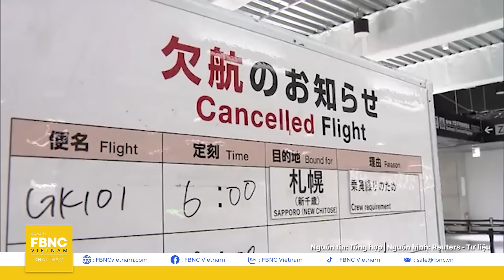Tin thế giới hôm nay 20/8 | NATO xây căn cứ khủng "đối diện" Crimea; Nga muốn xóa sổ New York-London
Tin thế giới hôm nay 20/8 | NATO xây căn cứ khủng "đối diện" Crimea; Nga "nóng mặt" muốn xóa sổ New York-London | FBNC

Trong chiến dịch chưa từng có tiến vào lãnh thổ Nga những ngày gần đây, theo báo cáo hôm 19/08, Ukraine vừa chiếm thành công làng Apanasovka ở khu vực Kursk. Đánh dấu một trong những bước tiến mới của Kyiv trong cục diện chiến sự tại khu vực này
Trước thông tin các nhà báo Mỹ “đi theo” Ukraine xâm nhập Kursk, Nga lên án và tức tốc điều tra vụ việc
Theo báo cáo từ Viện Nghiên cứu Chiến tranh (ISW), Nga cần huy động khoảng 20.000 quân để phản công trong trận chiến khốc liệt ở Kursk
Giữa căng thẳng, 1 chuyên gia Nga kêu gọi tấn công hạt nhân vào New York và London - phe bảo trợ của Ukraine
Tại chảo lửa Trung Đông, Algeria tuyên bố sẽ gửi quân đến Gaza hỗ trợ người Palestine
Trong khi đó, Ngoại trưởng Mỹ vừa cảnh báo “cơ hội cuối cùng” cho đàm phán ở Gaza
Tại Mỹ, gần 1.000 người ủng hộ Palestine tuần hành ở Chicago trước thềm diễn ra Đại hội Quốc gia Đảng Dân chủ
Các tin tức đáng chú ý khác trên toàn cầu: NATO XÂY CĂN CỨ QUÂN SỰ LỚN NHẤT CHÂU ÂU ĐỐI DIỆN bán đảo CRIMEA
TÀU CHIẾN ĐỨC CHỜ LỆNH VƯỢT EO BIỂN ĐÀI LOAN LẦN ĐẦU TRONG NHIỀU THẬP KỶ
PHILIPPINES GHI NHẬN CA NHIỄM VI RÚT ĐẬU MÙA KHỈ MPOX LẦN ĐẦU TRONG NĂM
Tất cả sẽ có trong chương trình THẾ GIỚI HÔM NAY ngay sau đây!